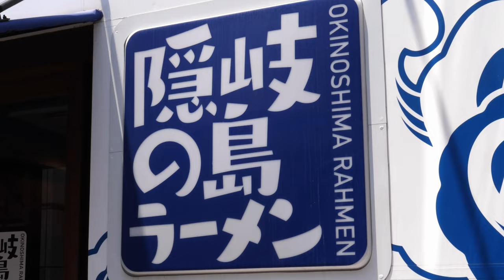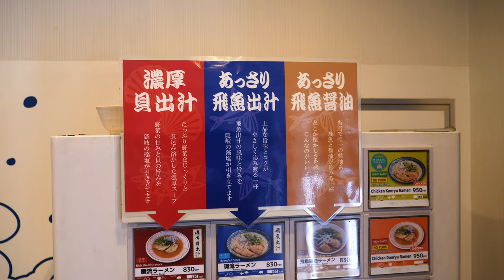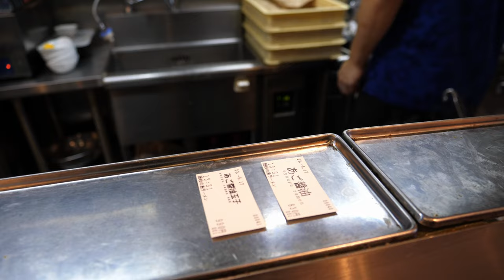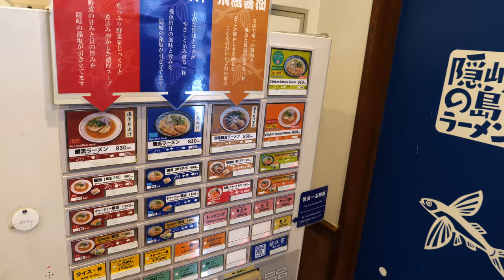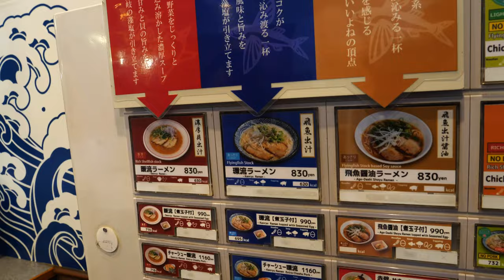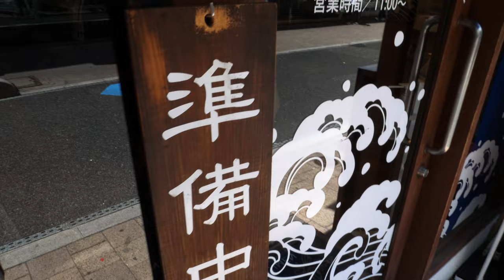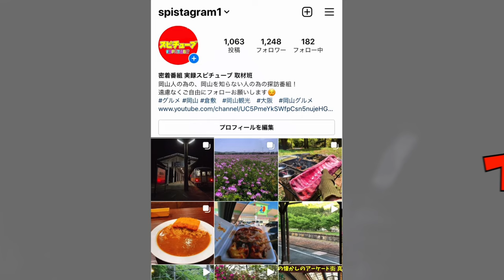岡山【噂の岡山駅前のラーメン店！魚介の出汁を使ったこだわり】極厚のチャーシューと濃厚出汁ラーメン！リピーター続出！DELICIOUS SEAFOOD RAMEN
隠岐の島ラーメン

0:00オープニング
0:48お店の場所
1:10お店の様子
1:47チャーシュー仕込みなど
3:02隠岐の島ラーメンの特徴
4:43営業の様子
8:13飛魚醤油ラーメン
10:40暖流ラーメン
12:43チャーシュー丼
13:30最後に...

再生リスト